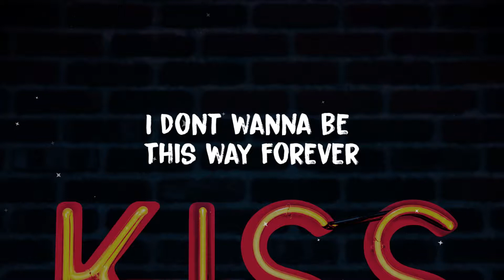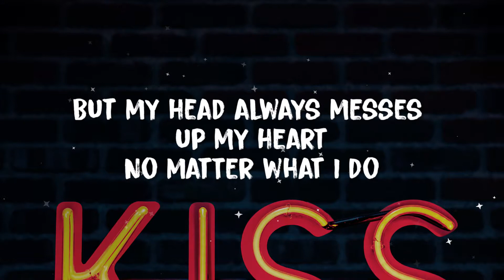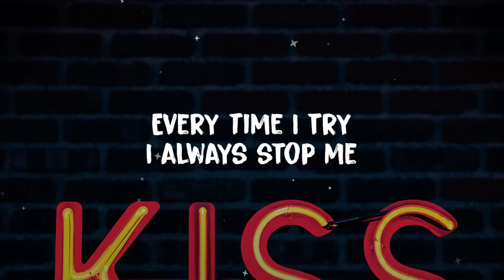P!NK - Happy (Lyrics)